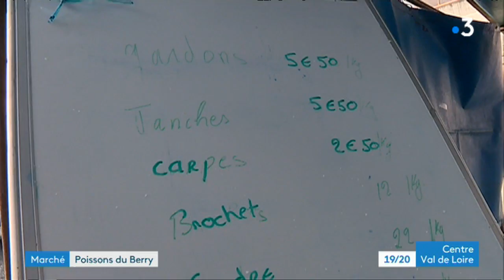Chateauroux : 23e salon de la pêche, le plus grand de France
Plus d’1 million de Français pratiquent cette activité : la pêche. Et sa fédération est la 2e après le foot.

Nous nous sommes intéressés à ce loisir dans le cadre du 23e salon de la pêche à Chateauroux. Le plus grand de France.

Pourquoi séduit-il autant les professionnels comme les amateurs ?

Et quels sont les poissons les plus convoités ?

Elément de réponse avec Catherine Lacroix et Pascal Epée